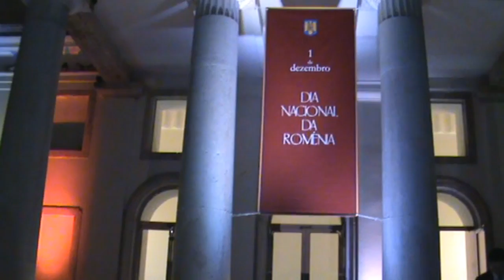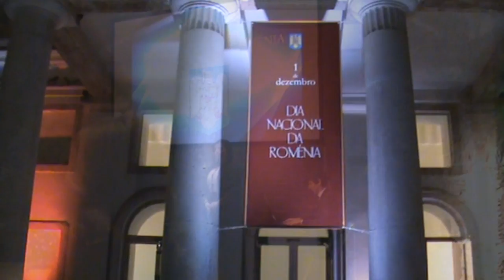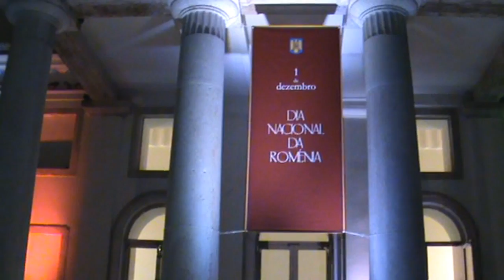Omagiu României, de Ziua Națională, la Lisabona / Homenagem ao dia nacional da Roménia, Lisboa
Omagiu României, de Ziua Națională, la Lisabona
Fereastră către România, la Teatrul Thalia /filmul Janelas sobre a Roménia, realizat de ICR Lisabona și expoziția Zestrea a Lilianei Țuroiu. O poveste despre poporul român, valori și simboluri. Au participat membri ai corpului diplomatic acreditat în Portugalia, reprezentanţi ai guvernului și administraţiei portugheze, ai mass-media, mediului academic şi cultural portughez, precum și ai comunității românești din Portugalia. Celebrarea Zilei Naționale a României continuă duminică seară, de la ora 20.30, la Catedrala Patriarhală a Lisabonei, unde va avea loc concertul ansamblului Vivarte, organizat de ICR Lisabona.

Homenagem ao Dia Nacional da Roménia, Lisboa.
Janela para a roménia no  TeatroThalia / filme - "Janelas para a Romenia" realizado  de  I.C.R Lisboa e a exposição de Liliana Țuroiu "Dote". A história do povo romeno, valores e símbolos. Foi assistido pelos membros do corpo diplomático acreditado em Portugal, representantes do governo e da Administração Portuguesa, massmedia, medio academico cultural português e comunidade romena em Portugal. Celebração do dia nacional da Roménia continua a noite de domingo às 20.30 h, na sé patriarcal de Lisboa, onde irá o" VIVARTE ensemble"  organizado pela I.C.R Lisboa.